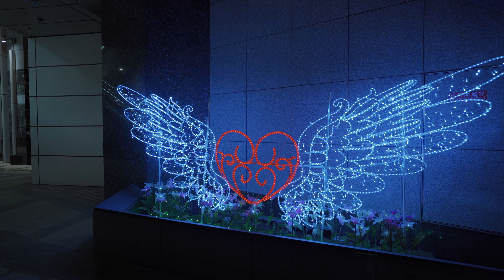あべのルシアスから見る天王寺の夜景 Osaka Night Walk - Tennoji seen from Abeno LUCIAS 4K HDR Japan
今回は天王寺にあるあべのルシアスから見た夜景です。
あべの歩道橋からタイムラプスも撮ったのでコンセプトがよく分からない動画になってしまいました😅
一応、天王寺辺りの景色ということで・・・。
あべのルシアスの１５階は無料で景色が見れる場所があります。
無料なのであべのハルカスのような圧倒的な景色は見ることはできません。
大赤字なのでお金と時間を節約するためにここに来ましたが結構満足できました。
ただ肉眼で見るとがっかりするかもしれません・・・。

今回のタイムラプスは４秒間隔で撮っていましたが途中で待っているのが辛くて２つのカットは２秒間隔で撮影しました。
急に寒くなってきたのでじっと待つのは辛いです。
緊急事態宣言が解除されてから交通量が増えてタイムラプスを撮るのが楽しくなってきました。

Camera: Sony A7C
Lens: Sony SEL20F18G
Lens: Sony SEL85F18
Music1: Dear Gravity - Maybe Familiar Is Too Narrow